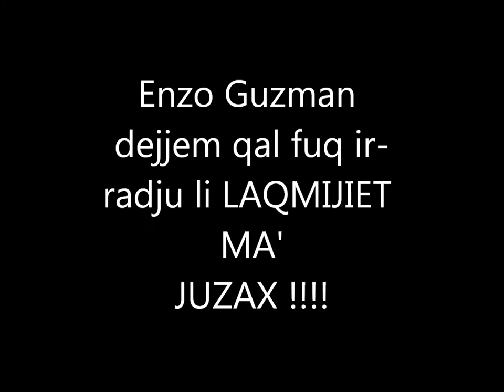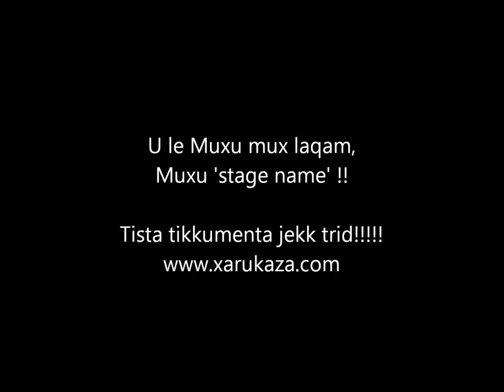Enzo Guzman Laqmijiet